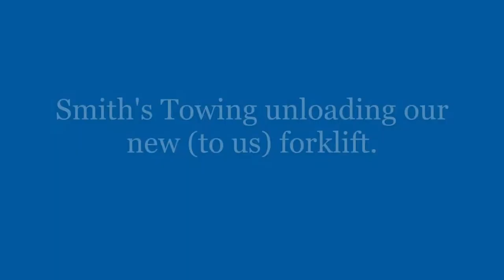Smith's Towing unloading our new Forklift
Wayne from Smith's Towing & Recovery came over to help us unload our new forklift.  He brought his 70 ton, which made light work of the project.  It took him about 45 minutes total.

We spend all day helping the towing community. well, we need help every once in awhile too.